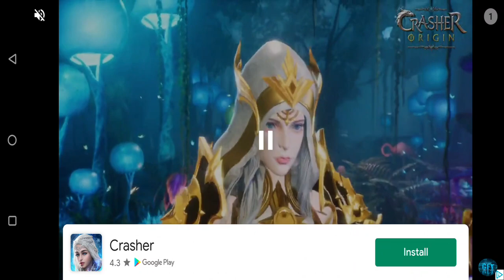Shadow Legends Stickman Best Fight Superpower Legend Character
About this game:

Application instructions:
Do you like fighting games? Do you like stick man games? Are you ready to enter the most special fighting games of 2021? Shadow legends Free stickman fight is an fighting games for 2 players. Most popular shadow fight, no gorgeous fighter like mortal kombat, stickman can also be fighting, it's no less striking than street fighter, and it's more punchy than boxing star.
Remember shadow legends? The ninja who broke all injustice with fighting, now, it's your turn, stickman, to do justice. In this shadow fight, as the leader of ninja, you have to defeat the enemy's all star street fighter.
It’s an injustice fighting, stickman has no choice. In league of legends, there is no retreating, only fighting! Shadow legends Free stickman fight will give you the chance to be the boxing star, all you need to do is fighting.
Choose from four unique stickman lineups, each stickman represents a different fighting games style, players can be fighting the way they want. With both street fighter free combo style and Boxing Star muscle collision style, this boy games is the best fighting games for you.
Can Fighting games also be battle royale? Shadow legends Free stickman fight takes you through a different battle royale experience. There are no injustice gears and characters, everyone is the same stickman, and the only way to win is by fighting. You're going to face shadow fight, and there's more pressure than any action games can ever give you. You have to beat all the shadow fighters and become the street fighter in battlelands.
Shadow legends Free stickman fight Game features
Shadow Legends Stickman Fight New Game Epic Fight Stickman Ninja
Pure fighting games, it is a fighting world dominated by strength
Classic stickman character
Switch between Single Player and 2 players mode
Traditional action games, bring back the street fighter thrill
Innovative battle royale mode, yes, fighting games can also battle royale
Featuring ninja styling, the perfect combination of ninja and fighting games
The journey of being a complete fighter master, from a rookie to boxing star, the journey of growing up is not easy
The unique shadow fight, want to fight with the shadow?
Challenge soul knight to save your stickman buddy
In battlelands, there is no injustice, fighting is everything
all star lineup fighter, all mortal kombat classic looks can be seen
Muscle and fighting world, pure boy games
This is a league of legends, you will face endless challenges
Shadow legends Free stickman fight is a perfect combination of RPG and classic fighting. Shadow legends Free stickman fight let you equip your stickman with countless deadly weapons and rare armors, and have dozens of fighting skills, you can even be the ninja! Smash mortal kombat, humiliate street fighter, and become the stickman leader who closes the Shadow Gate. How to do all this? All you need to do is fighting.